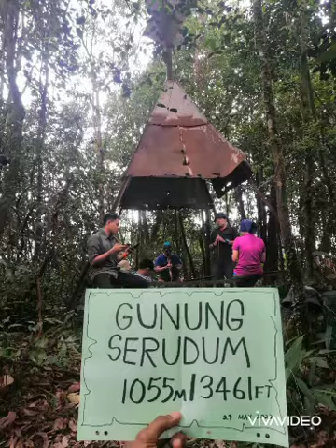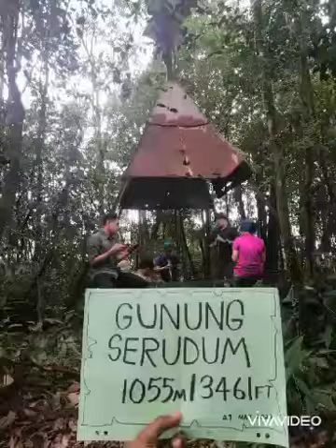Gunung serudum 1055m